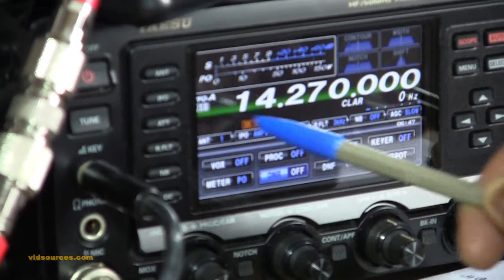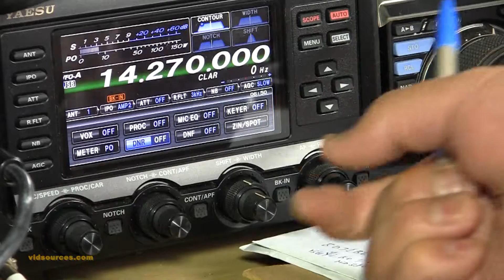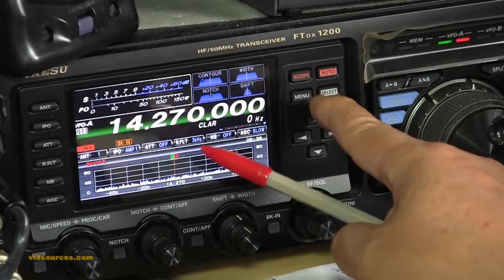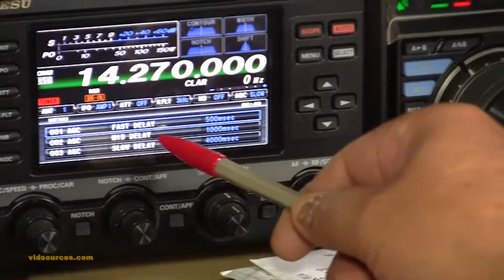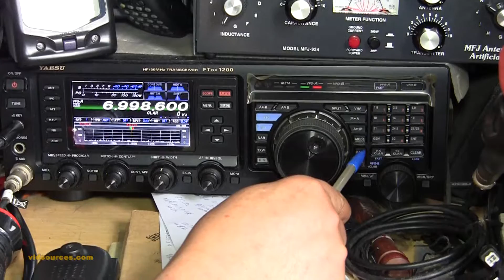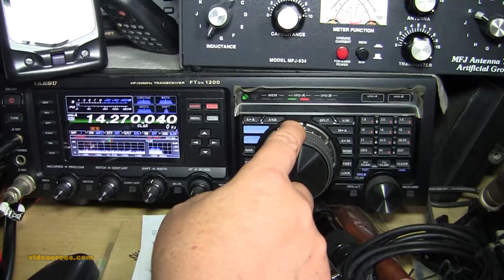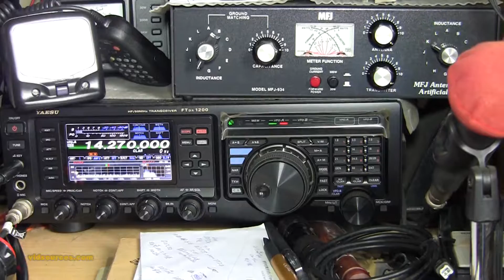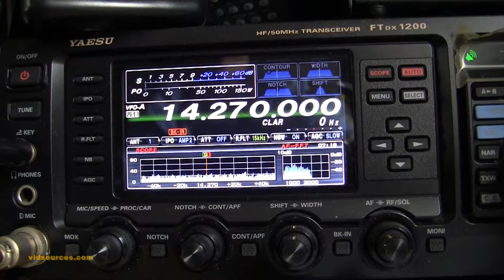YAESU HF/50MHz TRANSCEIVER FTDX-1200（English CC) VR2ZMK | 廣東話 | CC中文字幕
0:00 Introduction
0:15 basic operation 介紹功能
0:23 left column 左排功能鍵
0:26 ANT 天線
0:41 IPO
0:56 ATT
1:14 R.FLT
1:33 NB
1:43 AGC
1:55 Tune SWR
2:08 Headphones
2:10 Mic
2:14 MOX
2:32 Notch
2:39 CONT/APF
3:03 SHIFT & WIDTH
3:15 DSP
3:24 BK-IN
3:37 AF
3:44 RF/SQL
3:57 MONI
4:03 SCOPE
4:21 MEMU
4:37 SWITCH
4:47 A-B
5:01 STO
5:08 RCL
5:16 NAR
5:26 TXW
5:31 C.S
5:44 SPLIT
6:03 V/M
6:51 USB, LSB, CW, RTTY(LSB), DATA(LSB), AM, LSB
7:14 FAST
7:32 BAND
7:40 RX / TX CLAR
7:58 Try CQ in China 嘗試同大陸內地通聯